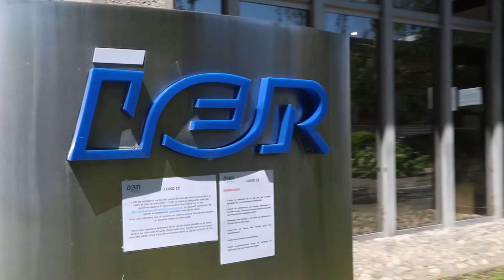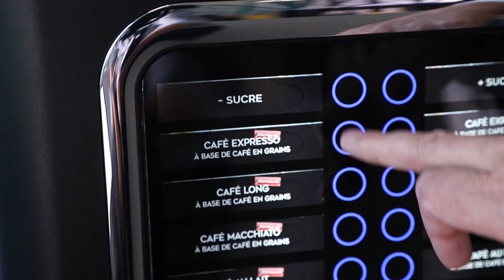Ubudu SDA deployed at IER Bolloré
Social Distancing Assistant